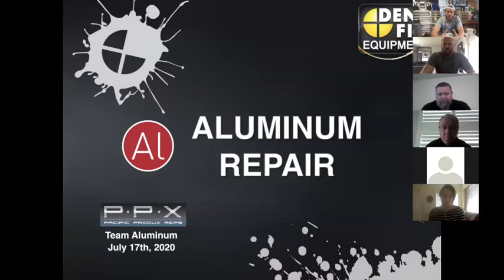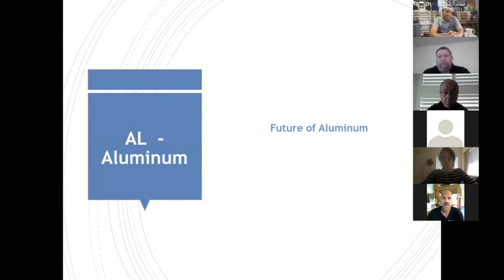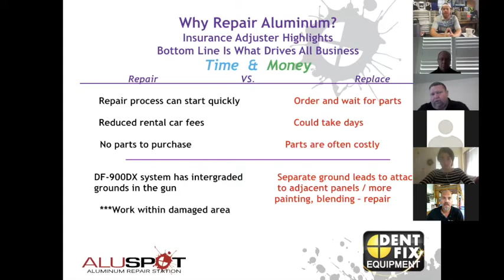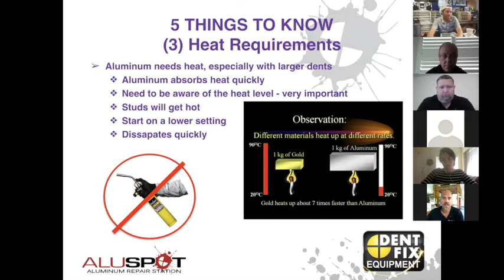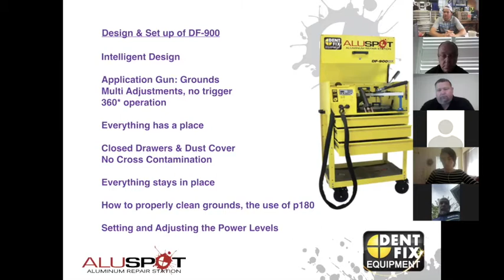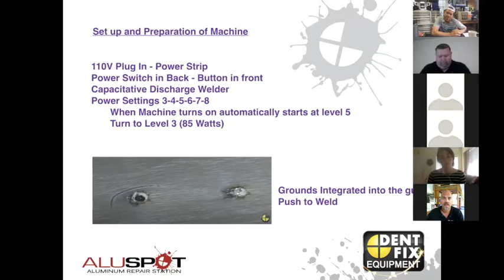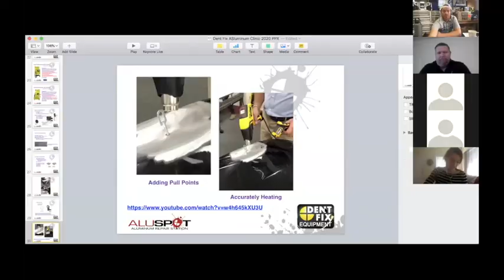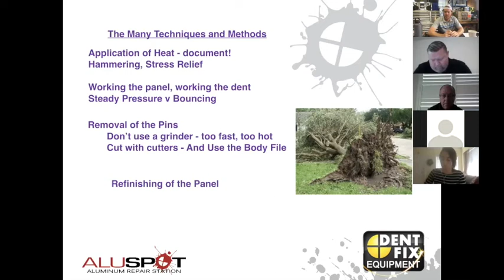ZOOM Meeting Team Aluminum & Aluspot DF-900 - PPXREPS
Team Aluminum Zoom Meeting hosted on 7/17/20 to share information about Aluminum Repair for the Collision Repair Industry, and important setup info for the use of Dent Fix Equipment Aluspot DF-900B, DF-900-DX, and DF-900DX/E